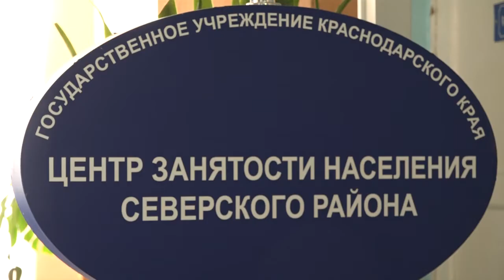Центр занятости акция "Служба занятости для инвалидов"